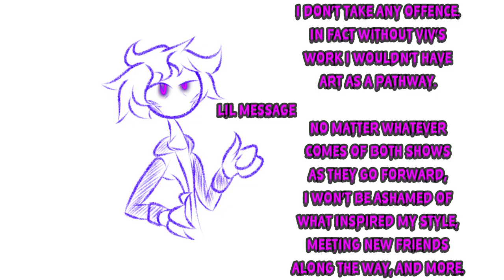Everyone has told me my style reminds them of Vivziepop (CG5 trend)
I'm not joking tho lol